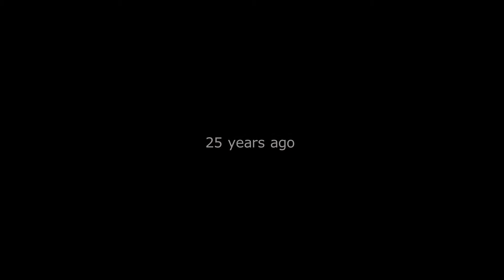Redemption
A film by: Andrea Palaia, Tomide Olowoyo, Dallas, Texas, United States